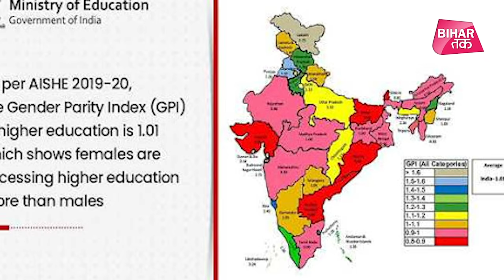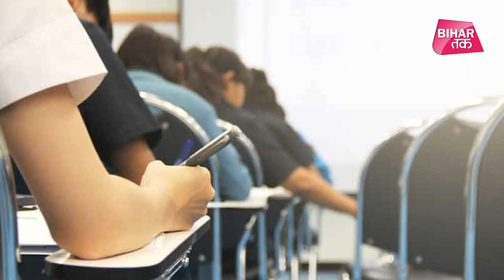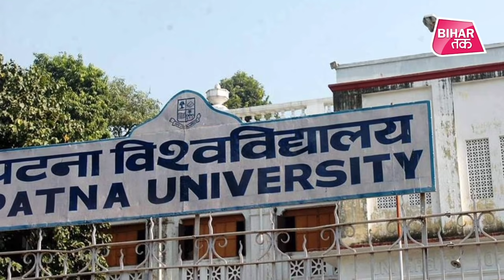18-23 साल के छात्र-छात्राओं के लिए Higher Education में Jharkhand से पीछे Bihar | Bihar Tak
देश के शिक्षा मंत्रालय ने ऑल इंडिया सर्वे ऑन हायर एजुकेशन एआईएसएचई की 2019-20 की रिपोर्ट जारी की है.. इस रिपोर्ट में बिहार के लिए कुछ अच्छी बातें भी हैं तो वहीं कुछ आंकड़े चौकाने वाले हैं.